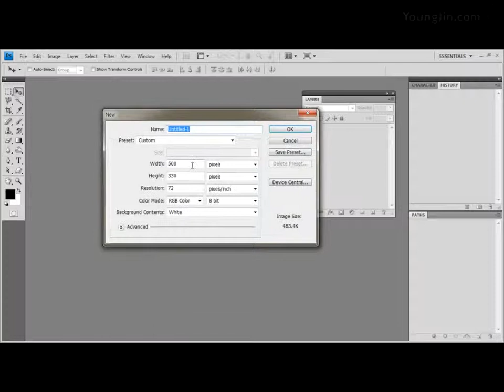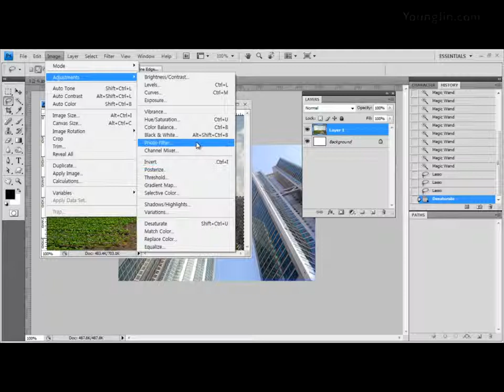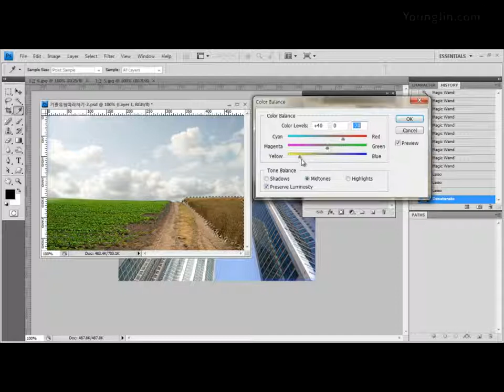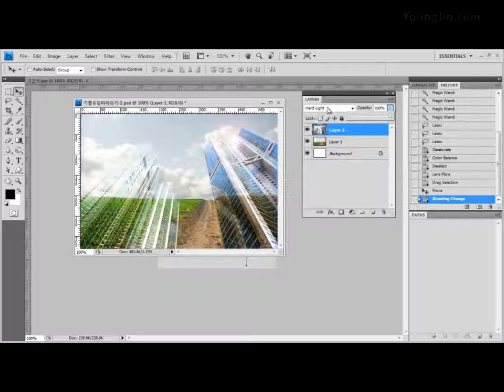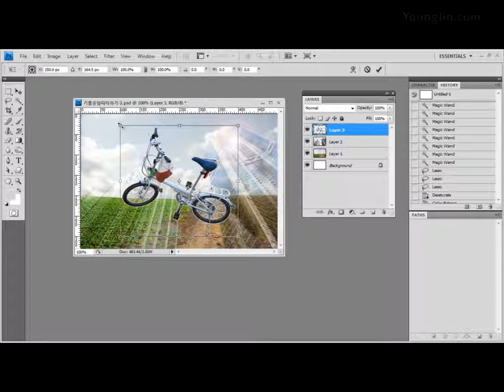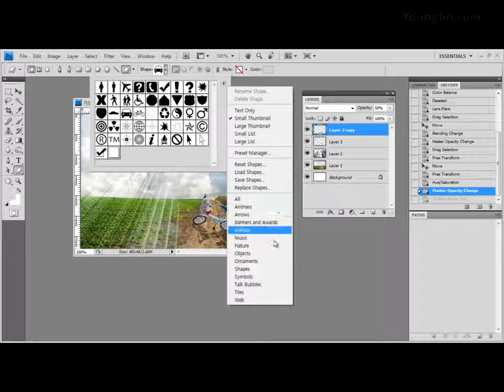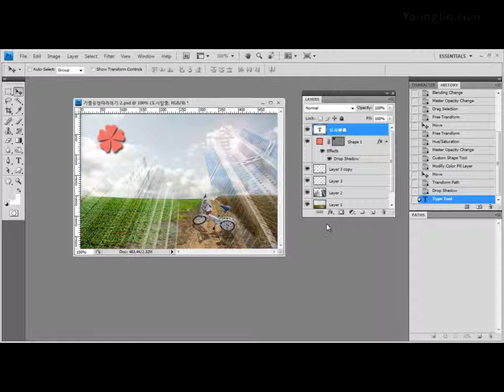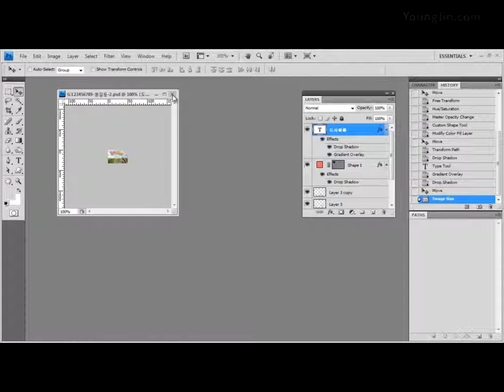Part03 - 사진편집 응용